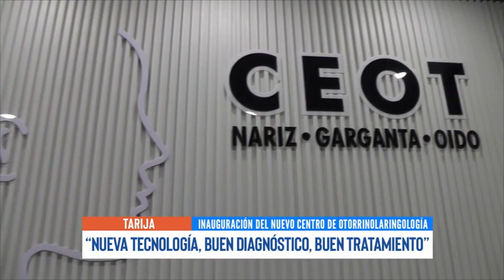"C.E.O.T." CON TECNOLOGÍA DE PUNTA Y EXCELENTE ATENCIÓN